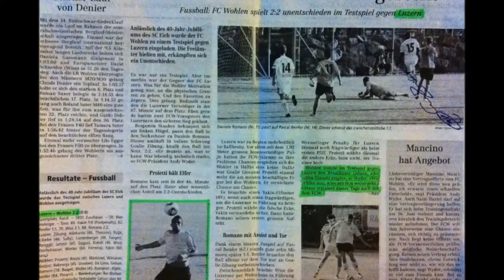Gleison Santos 1° liga schweiz/suisse/suiça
gleison santos /spieler /jogador /futebol /player /suiça /sc dornach /gleison silva dos santos/fc concordia /fc birsfelden

Position/ possição/ position